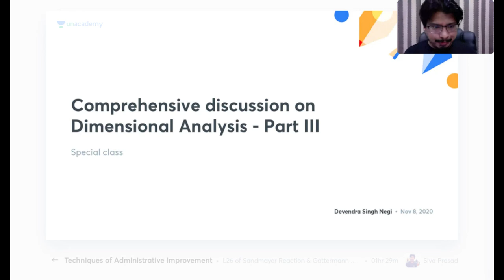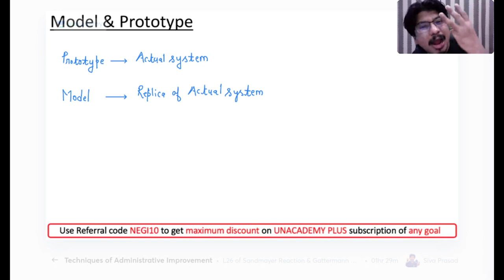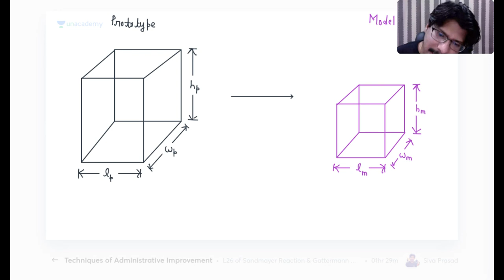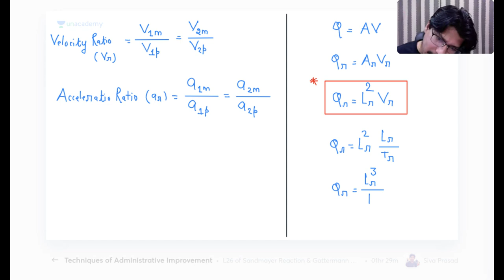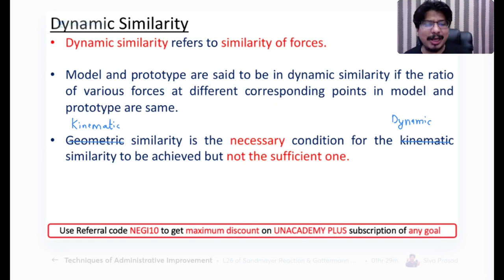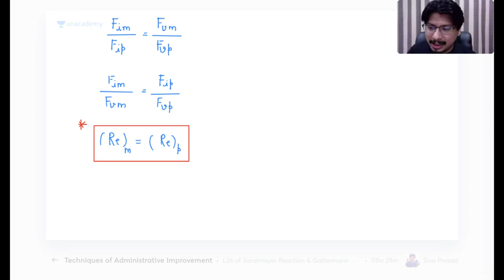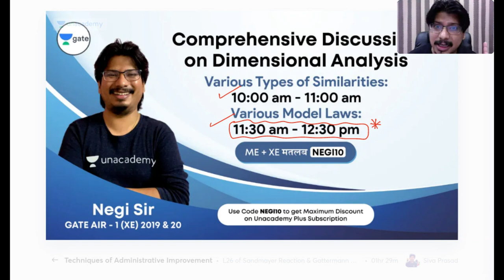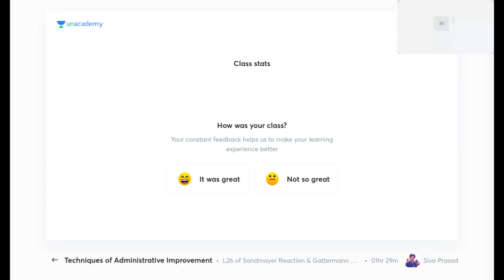Dimensional Analysis :3 | Comprehensive discussion | Fluid Mechanics | Negi Sir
Prepare Fluid Mechanics for GATE/ESE 2022/2023 Mechanical Exam with  Negi Sir (NEGI10). In this lecture, Negi Sir has covered "Comprehensive discussion" from Fluid Mechanics. Also, you will Get to know the entire preparation strategy for GATE Mechanical Exam.

Evolve for GATE 2022 (Mechanical) - Batch C Starting from 25 Jan 2021
Ascend for GATE 2022 (Mechanical) - Batch C Starting from 25 Jan 2021

Watch this complete video to understand the preparation strategy for Fluid Mechanics, some important concepts & Questions in in Fluid Mechanics
You can also get to know:
How to prepare Fluid Mechanics for GATE & ESE Exam? Fluid Mechanics preparation strategy for GATE & ESE Mechanical.

If you are a Mechanical Engineering / Chemical Engineering / Engineering Sciences background student preparing for GATE & ESE Exam then you must watch this complete video playlist. All the concepts & problems required for GATE & ESE are discussed in this complete video playlist. During the live session, our educators will be sharing a lot of tips and tricks to crack the exam. UPSC ESE & GATE aspirants who are preparing for their exam will be benefited from this channel. Unacademy platform has the best educators from all over the country, who take live classes every day.

1. One Subscription, Unlimited Access
2. Learn from your favorite teacher
3. Real-time interaction with teacher
4. You can ask doubts in live class
5. Limited students
6. Download the videos & watch offline

➤ Get the GATE & ESE Iconic Advantage:
1. Personal Coach
2. Study Planner & Bi-weekly Reviews
3. Dedicated Doubt Clearing Space
4. Personalized Test Analysis
5. Study Booster Sessions
6. Preparatory Study Material
7. All the Unacademy Subscription Benefits